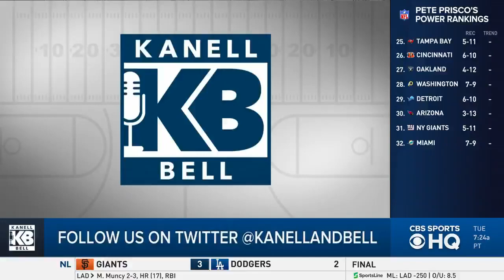The Boston Celtics are the REAL LOSERS in the Anthony Davis Trade | Kanell and Bell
The impact of Saturday's Anthony Davis trade on the two teams involved is abundantly obvious.
For the Los Angeles Lakers, they now have two top-five players in the NBA — LeBron James, who is nearing the end of his prime, and Davis, who is still toward the beginning of his. If you can make that trade, no matter the cost, you make that trade. Then you figure out the rest later. The Lakers ought to be considered among the favorites for the 2020 NBA title.
For the New Orleans Pelicans, they turned one season of Davis before he could leave in free agency into an absolute monster haul that should bolster this franchise for the foreseeable future. The Zion Williamson era will begin by pairing the transcendent 18-year-old superstar with two youngsters who were both No. 2 overall picks as recently as 2016 and 2017. While there are questions around Brandon Ingram and Lonzo Ball, both have All-Star upside. Plus the Pelicans get a versatile rotation player in Josh Hart who can be plugged in anywhere, the No. 4 pick in this week's draft, two more upcoming first-round picks, plus an unprotected pick swap in 2023. Whoa.

Perhaps the biggest loser in the Lakers-Pelicans deal is the Boston Celtics. Ainge had masterfully positioned his Celtics to be the next big power in the NBA. He had all the assets to make a Davis deal possible. But Davis' insistence that a trade to Boston would only be a one-year rental may have tempered Ainge's desire to give the Pelicans a true motherlode of assets (read as: Jayson Tatum). And with Kyrie Irving going from a forever-Celtic back in the fall to get-me-out-of-here Kyrie as he heads into free agency, the Celtics' future isn't nearly as bright as we thought it would be. They now have a solid young core in Tatum and Jaylen Brown, an absolute winner in Marcus Smart, and after that? Nothing but uncertainty.